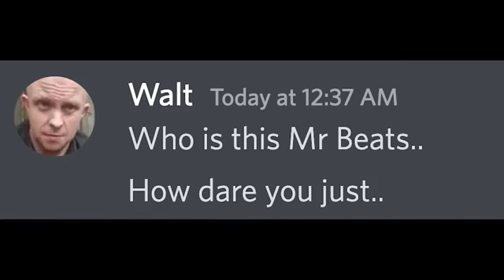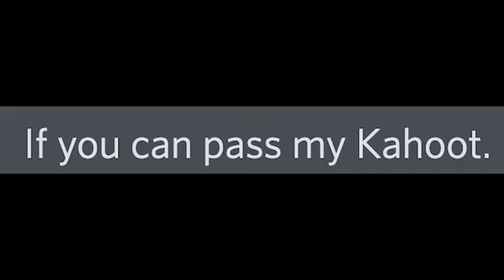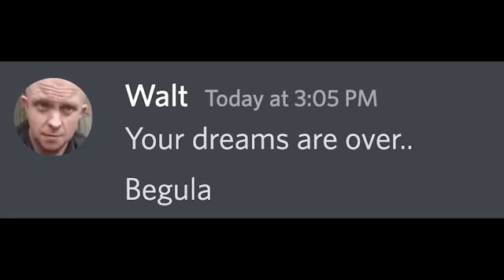Beluga at school